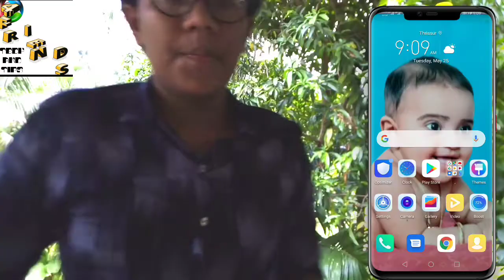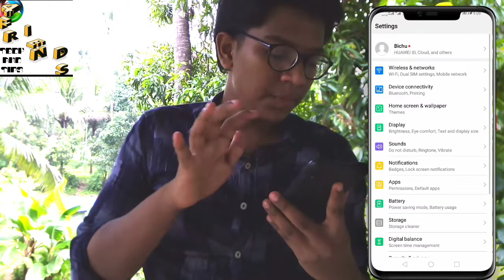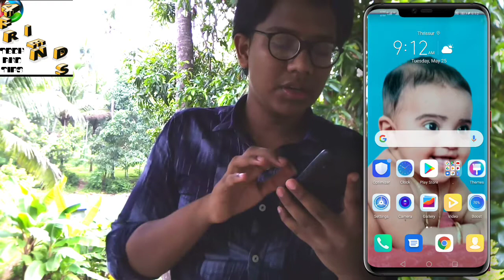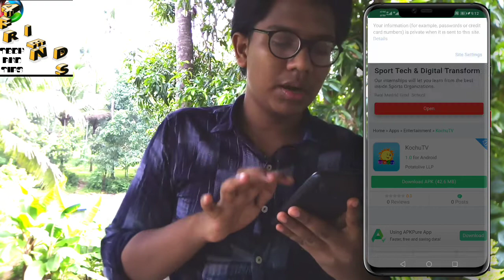HOW WE CAN PROTECT GOOGLE ACCOUNT FROM HACKERS | 4 FRIENDS TECH AND TIPS